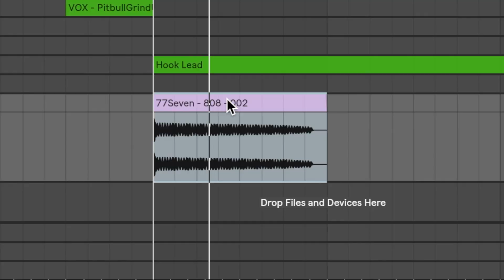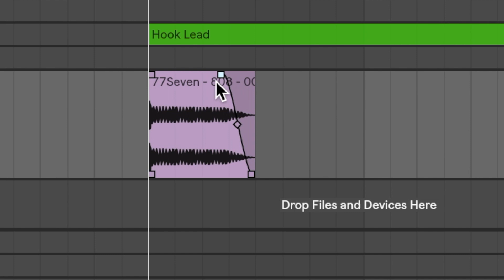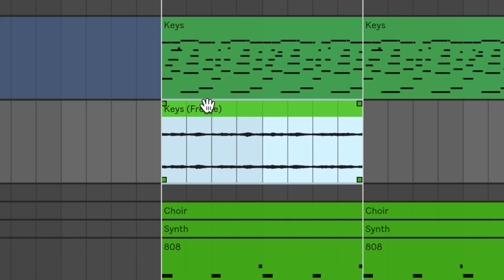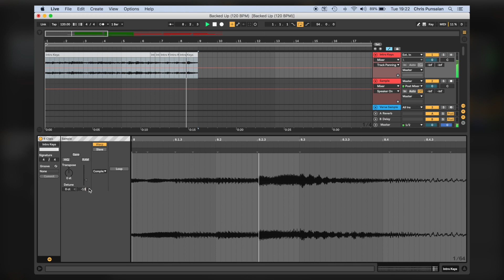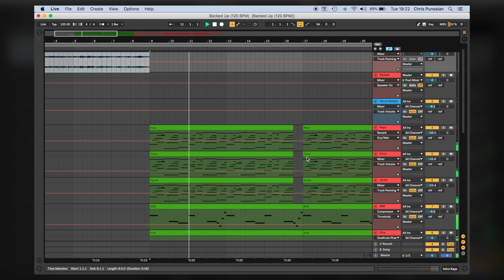sending FIRE beats to J. COLE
J. cole put out a tweet the other day saying to send him beats, so this is a beat I would send him. This beat was made using Ableton Live, but these techniques can be used on any DAW such as FL studio, Logic Pro X, Cubase, Reason, Pro Tools, etc.

ALL the equipment I use:

My Microphone
Microphone Boom
Ableton Push 2
Stand for Push 2
My mixing headphones

Some techniques in this video may include: Transposing in Ableton, Time warping in Ableton, adding drums in ableton, how to organize in ableton, 808's in ableton, how to use the drum rack in ableton, how to add a bass line in ableton, etc.